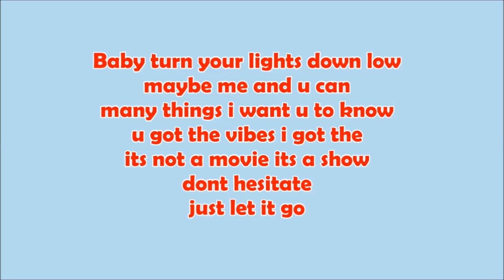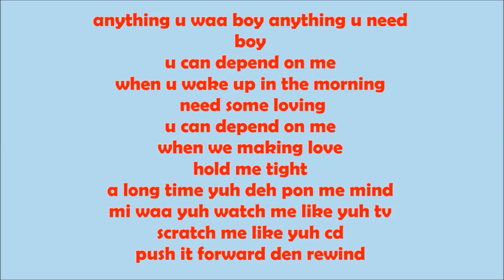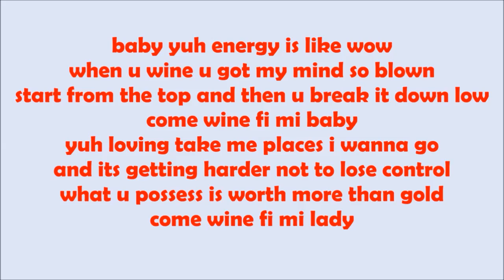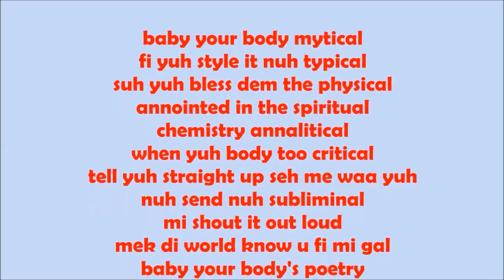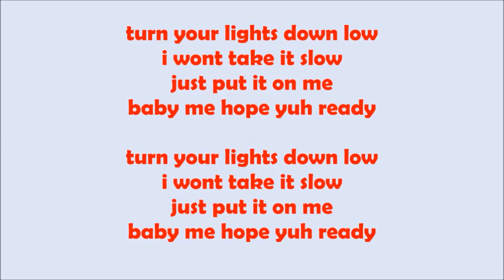Yanique Curvy Diva, Ky-Mani Marley - Turn Your Lights Down Low (Lyric Video)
This song is collaborated with Ky-Mani Marley with the lovely "Curvy Diva" which is produced by TJ Records (c) 2017.